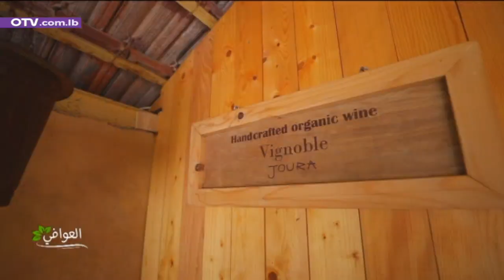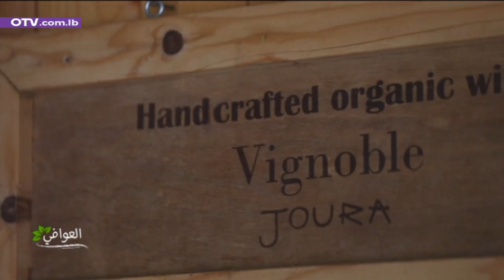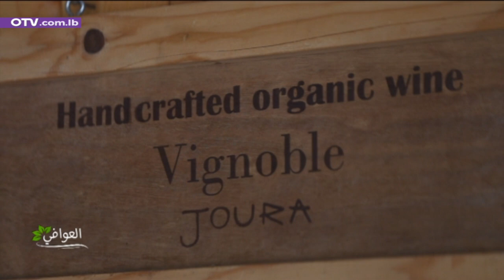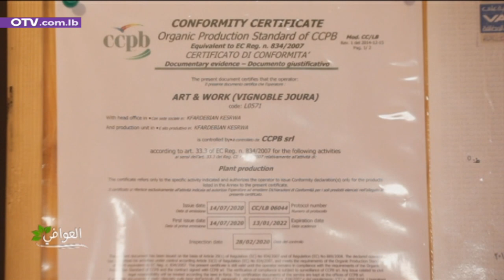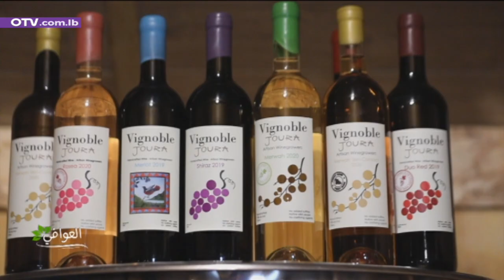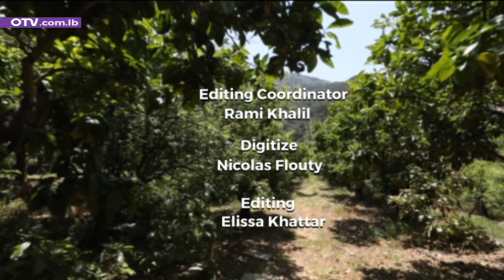العوافي - أصناف النبيذ